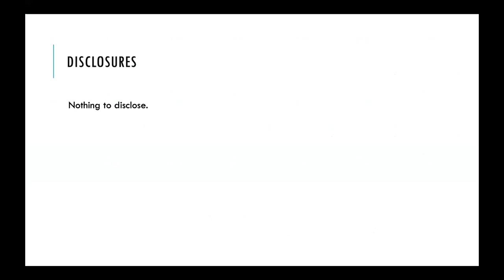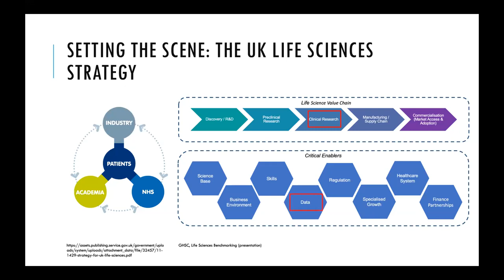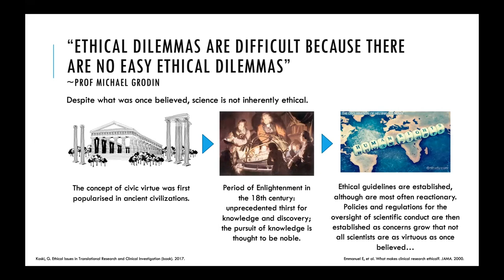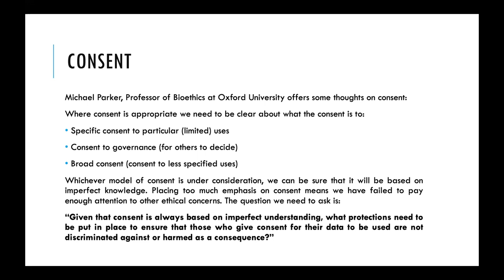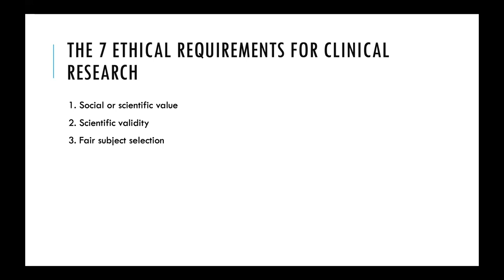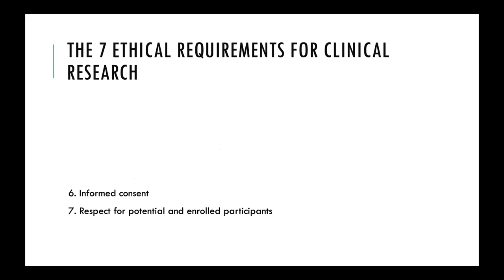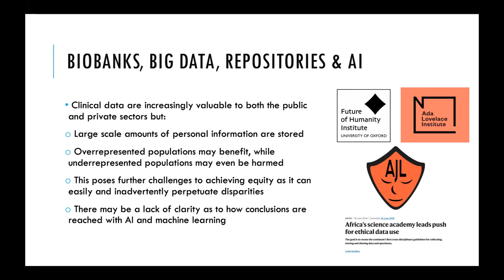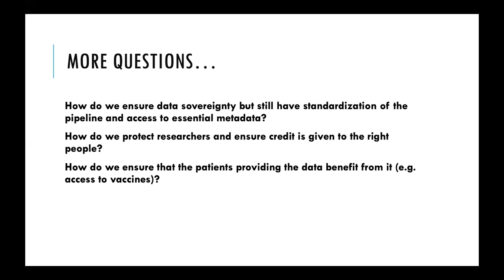From Charlotte Maxeke to Oxford and Back Again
CMJAH Internal Medicine Academic Meeting
Date: 27 May 2022 @ 08:00
Unit: Ethics
Chair: Dr Jarrod Zamparini
Presenter: Dr Romina Mariano